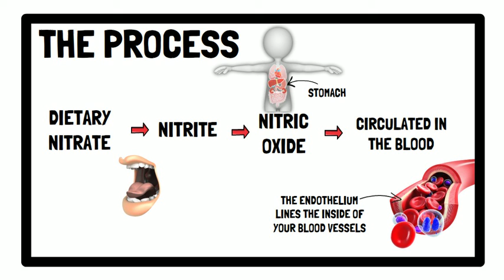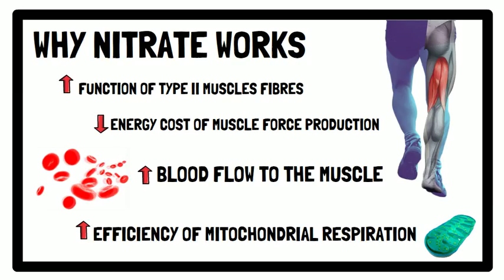NITRATE: EVIDENCE-BASED SUPPLEMENT (BY PETER PEELING ET AL.)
This video presents a summary of the information provided on nitrate that was published in the International Journal of Sport Nutrition and Exercise Metabolism from the article titled:

Evidence-Based Supplements for the enhancement of Athletic Performance
By Peter Peeling Martyn J. Binnie, Paul S.R. Goods, Marc Sim & Louise M. Burke